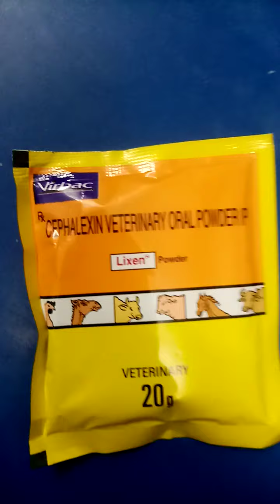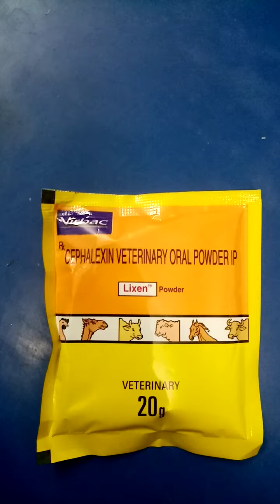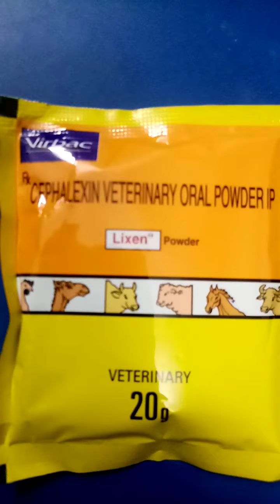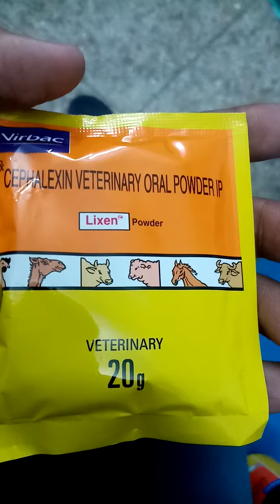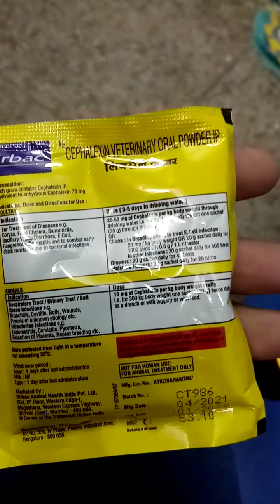Kabootro ki. Bimario ka ilaj.... Antibiotic multivitamin livertonic use karna sikhe..